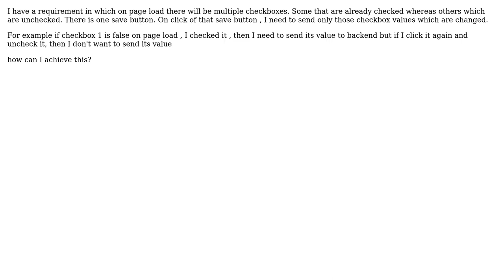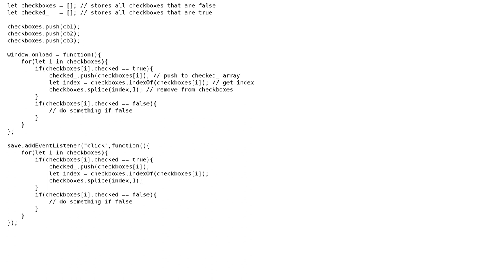How to send the value of multiple checkboxes whose value has changed in javascript?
With thanks & praise to God, and with thanks to the many people who have made this project possible! | Content (except music & images) licensed under CC BY-SA | Music | Images & others | With thanks to user KARAN GUPTA user kanna and the Stack Exchange Network Trademarks are property of their respective owners. You are responsible for your own actions.